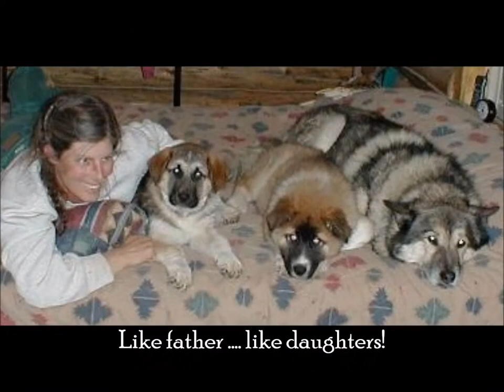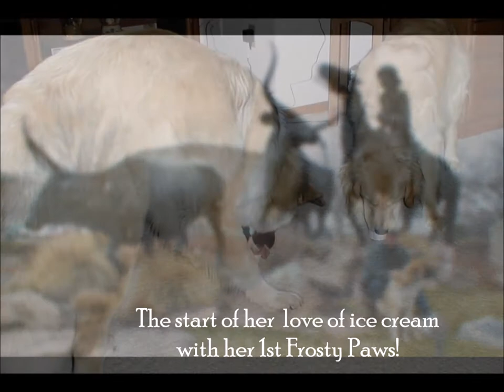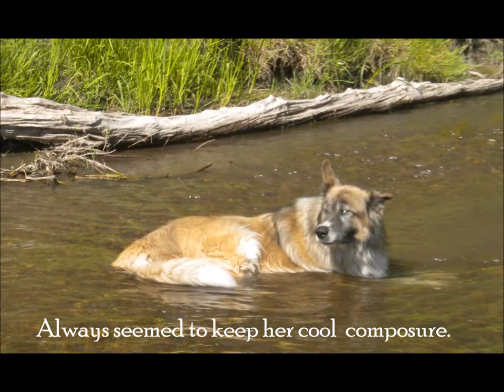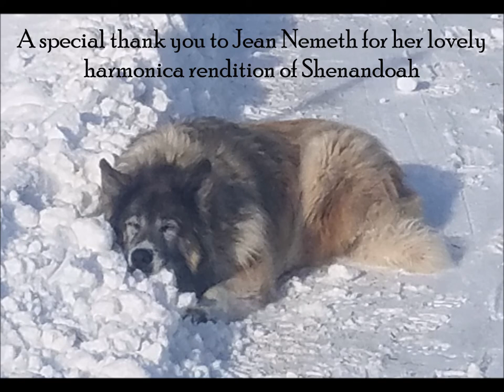RIP - Thianna Wanopa 2003 - 2017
Thianna Wanopa  9/21/2003 – 8/21/2017
It was her bright blue eyes that told me her name, “Thianna Wanopa” – Two Blue Moons, and from the beginning to the end, her eyes that out shined with love and joy for  her almost 14 journeys around the sun. Monday, August 21, 2017 as the moon cast its shadow on the sun, my Two Blue Moons passed in front of the sun one last time to hide from my view. We did chores together in the morning, as she had always done with me, she got in her pool for a little cool soak and then rested her head on my lap as we helped her gently fall asleep releasing her to the Spirit world from where she had come.
Thianna was a powerful Heart Space Spirit Dog offering balance and gentle unconditional love to every one she met – children to adults, dogs, cats, horses and mules. She fascinated me as to how she could read and respond to the energy of other dogs and horses. Those that lacked confidence she was slow and gentle, those that asserted dominance she walked away from without giving them any energy, those testy youngsters quickly and calmly found where the line was. She was the “gentle giant greeter” (at 100+ lbs.) where ever we went and a nose nudge usually got her a welcoming rub.  Then usually the most asked question followed, “what breed is she?”, her dad – ¼ Chow, ¼ Husky and ½ Alaskan Timber Wolf and her mom – ½ St. Bernard, ½ Great Pyrenees…no Chihuahua in there!
We covered thousands of vehicle miles together from Montana to Michigan, Florida, Washington, Idaho, Oregon as she was a wonderful traveling companion who easily blended in with whatever the event or conditions were.  Whether it was laying around on one of our projects, at a trade show all day, dog sled races, horse shows or clinics, or visiting family and friends…she was just happy to “be with me” wherever we happened to just be.
The other thousands of miles together were spent while I was horseback on our own horses/mules or on the hundreds of training horses/mules I was astride. She was my training assistant who helped gentle the horses to a large furry critter who traveled along on any given side at all gaits.  She seemed to know just how fast she could pop out of the brush or woods to help them get confident with sudden appearances.  Often we made several trips to our playground each day with training horses and lay in the shade contently until I headed back to get another one.  Her endurance for a large dog was amazing! Year around we would ride an hour over the ridge to go ride at an arena or move cattle all day and as we back she would still be hunting gophers all the way home.  Although she did not have a big desire to herd cattle, she seemed to find her size had an influence on the outside edge of the herd and she wisely stayed out of the way never really seeming to be in the wrong place at the wrong time.
Thianna Wanopa will be dearly missed by how deeply she touched my life, Dennis’ and the lives of so many others 2-legged and 4.  I know that the depth of my sorrow for her simply measures the unconditional love and joy she has blessed me with and I am grateful for  difference she has made in my life.
“To you, my loyal Spirit Dog friend…thank you for all love, lessons and teaching you so generously shared. You are in my Heart Space forever. I am blessed with gratitude to have celebrated nearly 14 years of my life with you and to have had your Two Blue Moons watching over me.”  Aho Mitakuye Oyasin